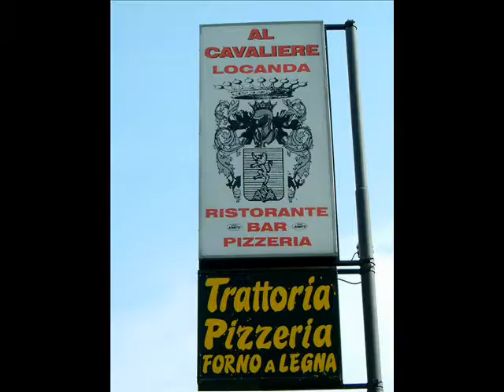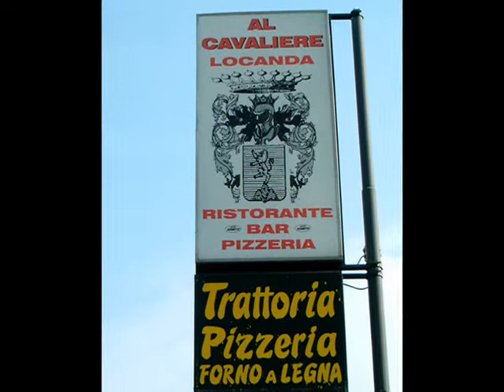Pizzeria a Molinella: Albergo Ristorante Al Cavaliere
L'albergo ristorante Al Cavaliere ha una grande sala per gruppi numerosi e prepara una pizza alla napoletana cotta nel forno a legna